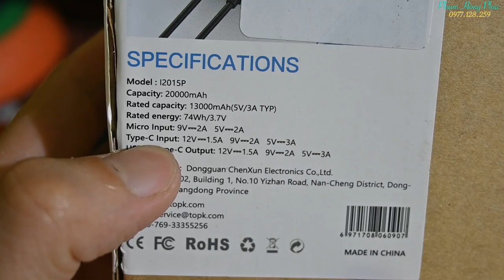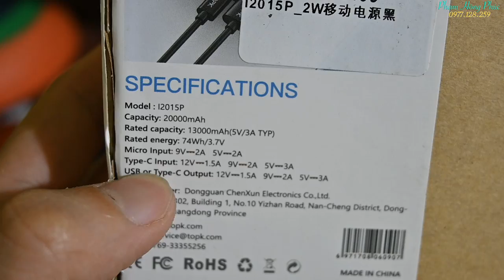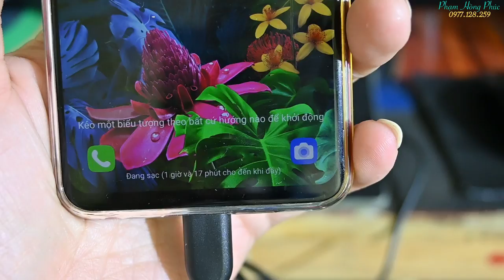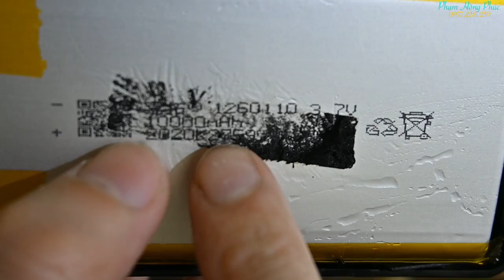Sạc dự phòng TopK có ngon không ?...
Sạc bằng cổng C cho điện thoại LG thì đợi tầm 20s nó mới báo sạc nhanh nhé. heee.